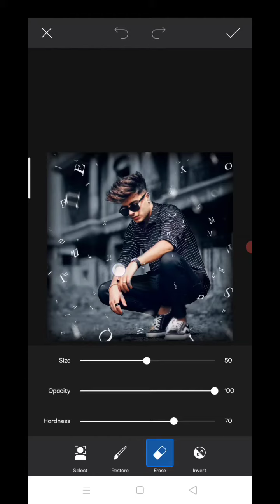Rohan Goplani | New post | Photo editing secret revealed | 2021 | instagram